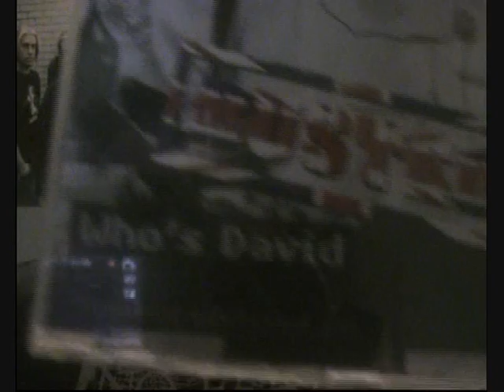Who The F Is David?!?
A Little Parody Of The Busted Song 'Who's David'.